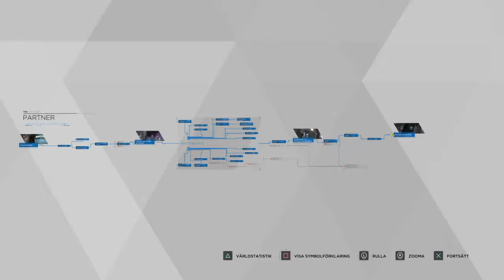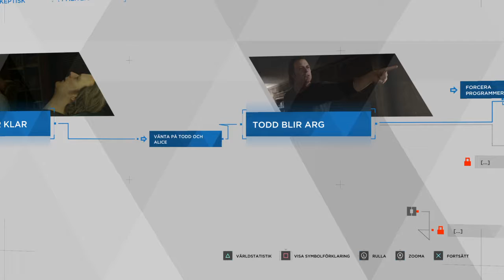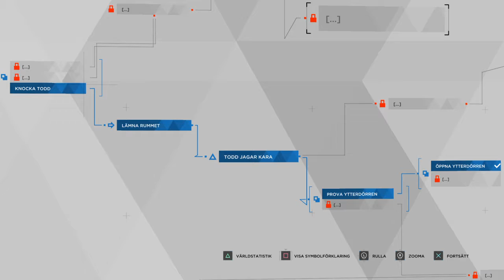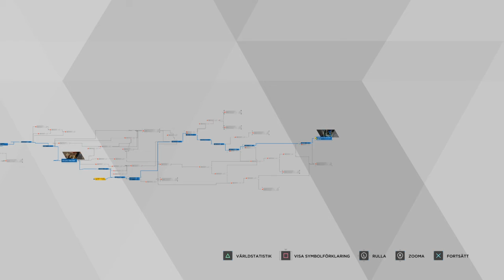Detroit: Become Human™ Episod 6: Stormig Natt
SWESUB